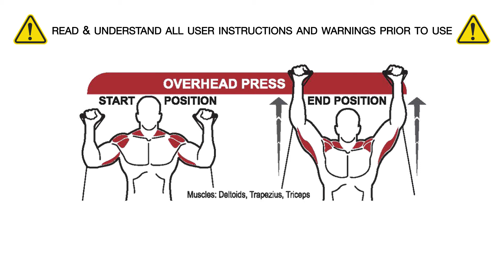SHOULDERS - Overhead Press